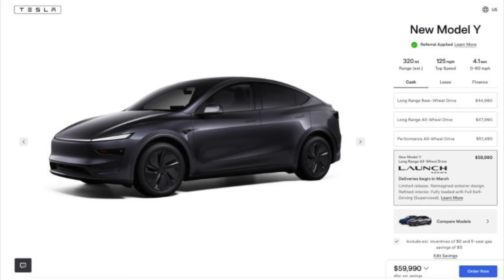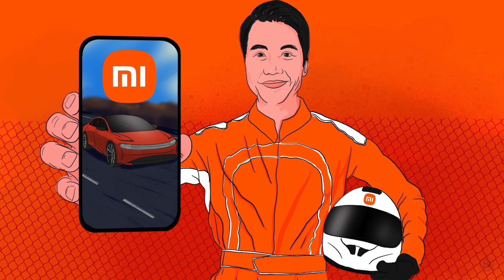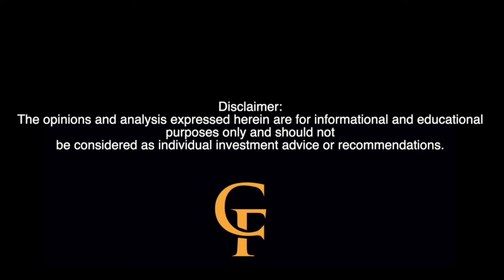NIO’s Battery Swap Milestone vs Tesla’s 1.2M Recall Drama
🚗⚡ NIO hits a record-breaking milestone with 100,000+ battery swaps in a single day, solidifying its lead in EV infrastructure. Meanwhile, Tesla faces a massive 1.2M vehicle recall due to critical software issues, including steering malfunctions and camera failures.

In this episode, we break it all down:

Tesla’s recall and how it's handling the crisis with over-the-air updates
NIO's game-changing battery swap tech and global expansion
The Tesla Cybertruck's challenges—from rust issues to regulatory hurdles